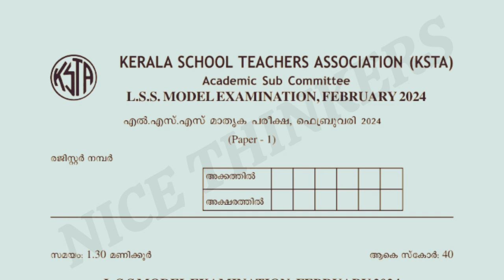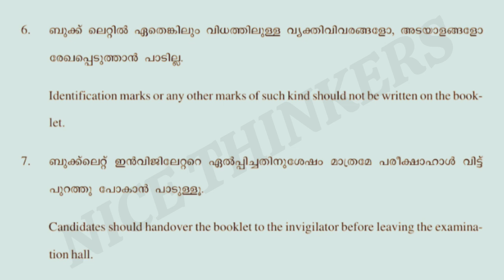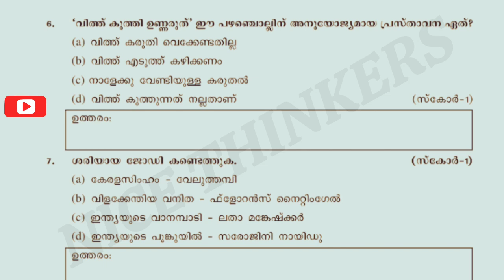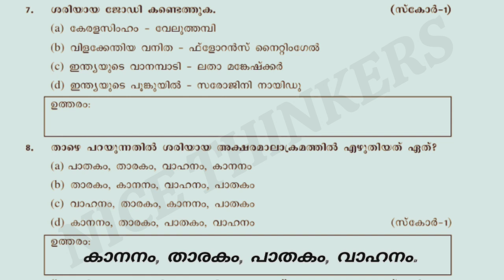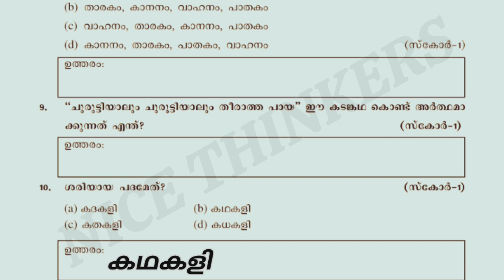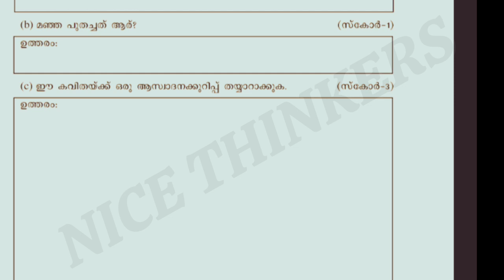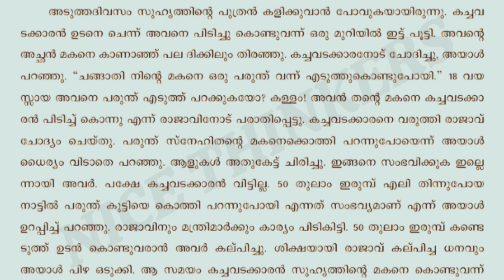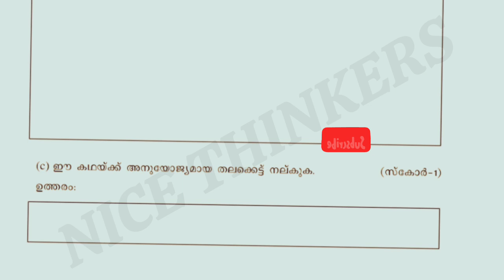LSS EXAM | MALAYALAM | LSS മലയാളം | LSS EXAM അറിയേണ്ടവ | LSS CLASS |LSSMALAYALAM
lss exam questions 2022 4th class,
lss class,
lss class 4,